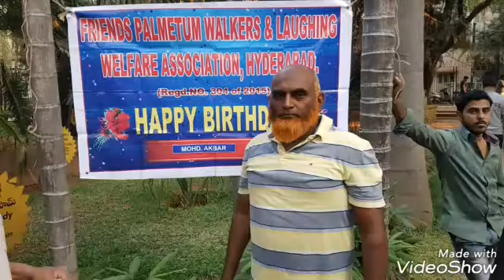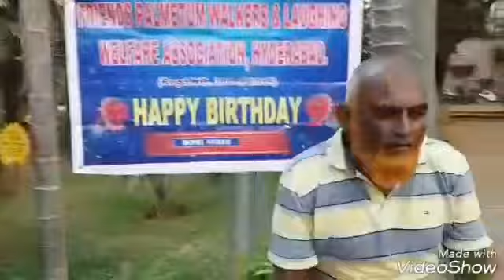Md. Akber 49th Birthday